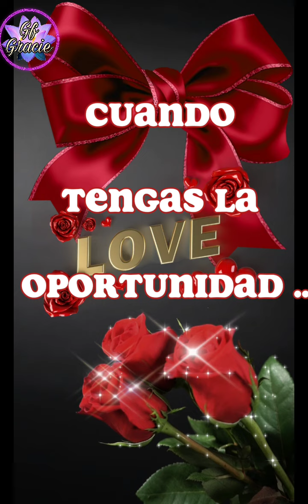🌹🌞Lindo día miércoles ☕️⚘️buen día